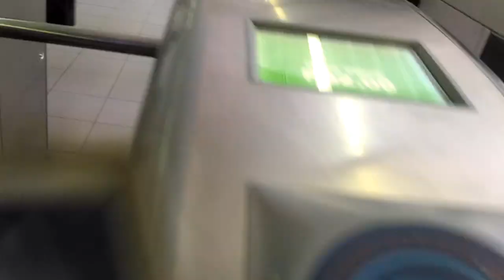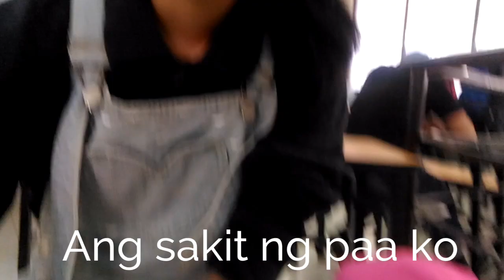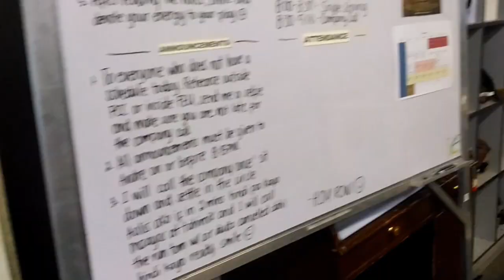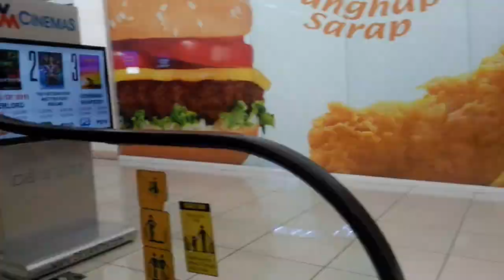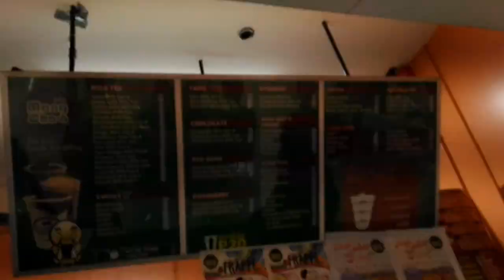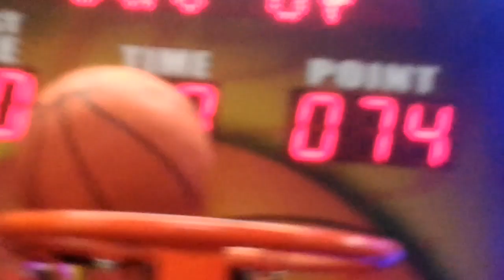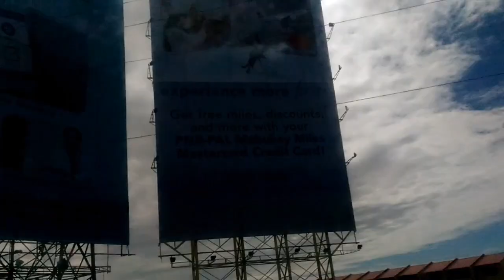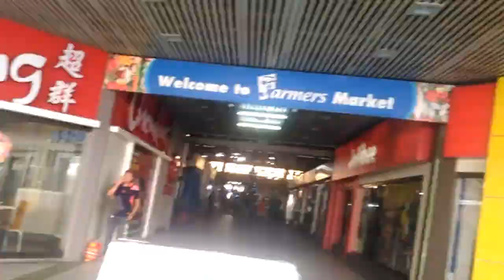TRAVEL VLOG #1: Bulacan Bound - FEU Theater Guild Visit + Meeting with the Band (EPIC FAIL)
This is my first trial of vlogging.

Sorry for the late audio and for the shaky camera. I don't know what happened but when I'm editing it, it's fully syncronized.